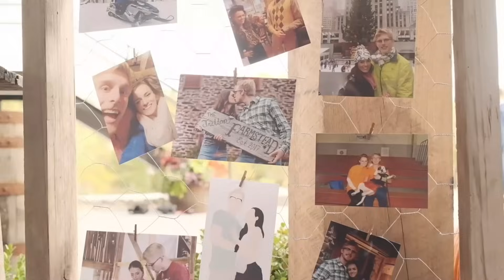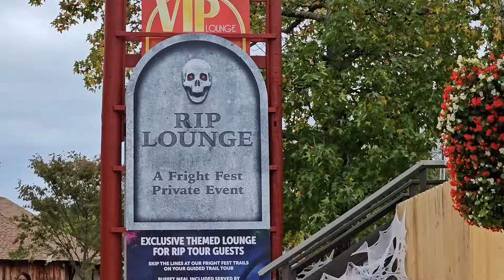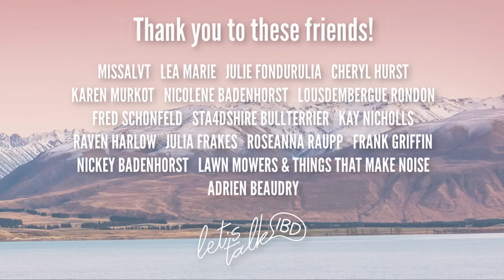World Ostomy Day & My Bag Leaked the Whole Day! | Let's Talk IBD